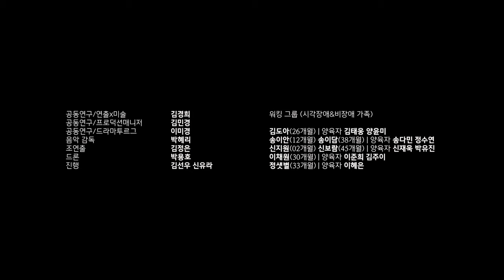빙빙빙 Being Being Being 2023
보는, 보이지 않는 영유아 양육자와 함께 하는
빙빙빙 Being Being Being

36개월 이하 영유아 작업 개발 연구 쇼케이스
국립극장 하늘극장
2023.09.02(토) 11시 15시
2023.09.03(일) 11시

공동연구/ 연출x미술: 김경희
공동연구/ 프로덕션 매니저: 김민경
공동연구/ 드라마 트루그: 이미경

음악감독: 박혜리
인터뷰 녹취/ 조연출: 김정은
드론/타임랩스기록편집: 박용호
진행: 김선우, 신유라

워킹그룹 (시각장애x비장애 가족)
김도아 (26개월)/ 양육자 김태웅, 양윤미
송이안 (12개월), 송이담 (38개월)/ 양육자 송다민, 정수연
신지원 (02개월), 신보람 (45개월)/ 양육자 신재욱, 박유진
이채원 (30개월)/ 양육자 이준희, 김주이
정샛별 (33개월)/ 양육자 이혜은